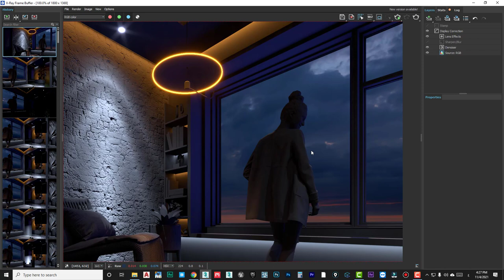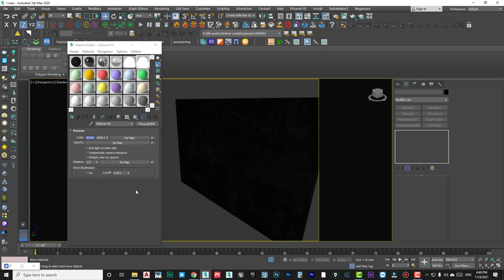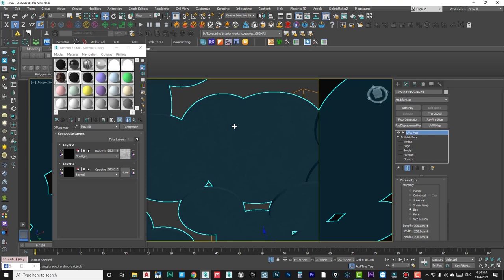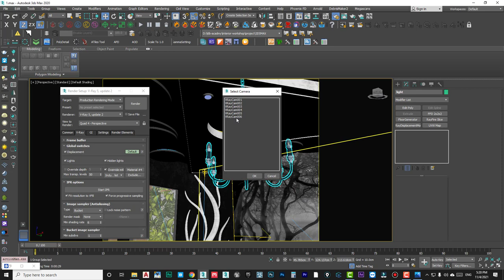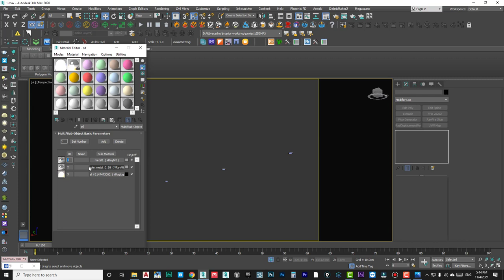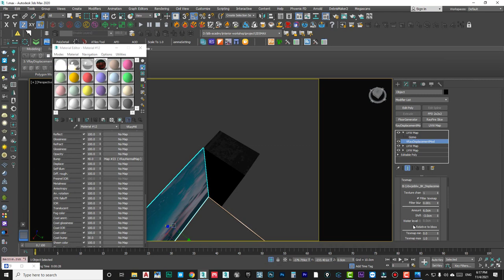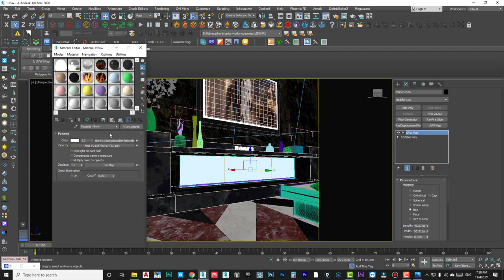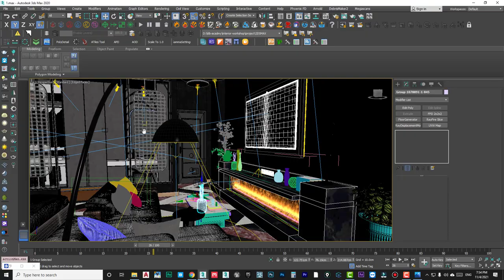Test Lighting (Advanced Interior Workshop)-3DSMAX 2020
Mostafa haider _ مصطفى حيدر